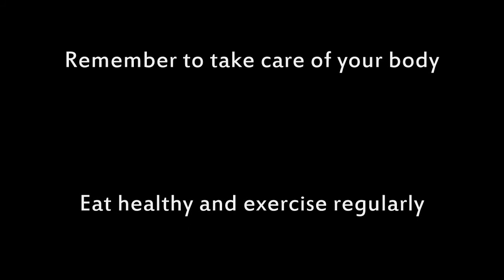15 Minute Cardio and Abdominals Workout